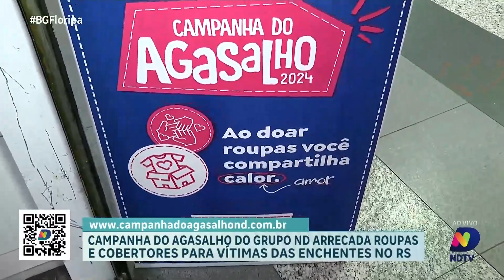Campanha do Agasalho do Grupo ND auxilia vítimas das enchentes no RS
Em um gesto de solidariedade, o Grupo ND está promovendo a Campanha do Agasalho 2024, arrecadando roupas e cobertores para ajudar especialmente as famílias afetadas pelas enchentes no Rio Grande do Sul. Paulo Cesar traz mais detalhes sobre essa iniciativa tão importante.